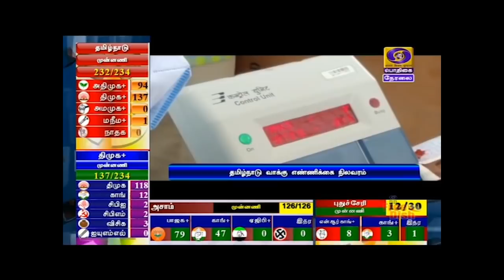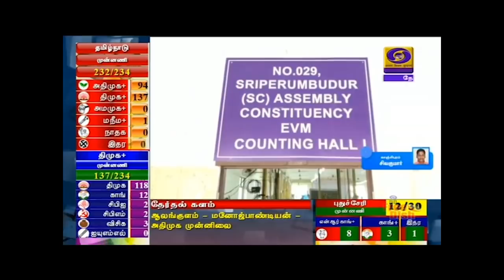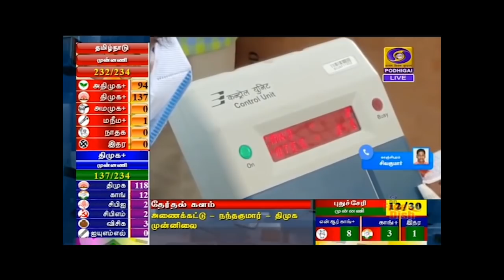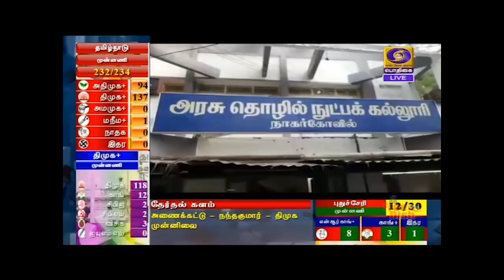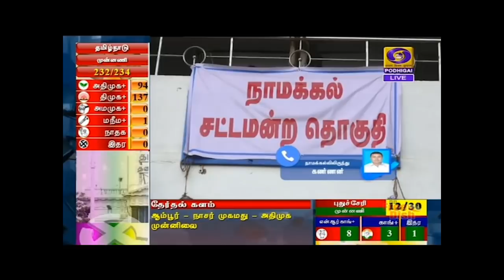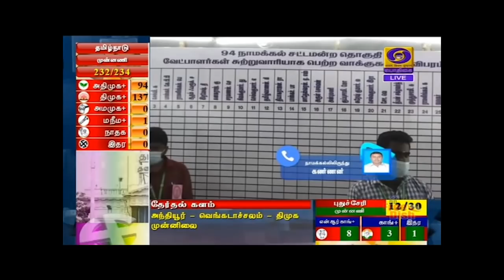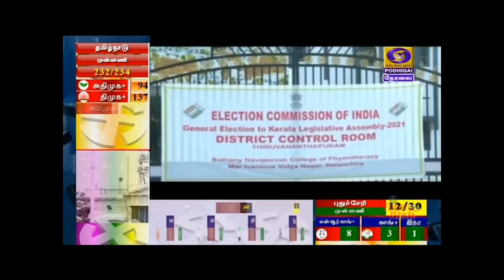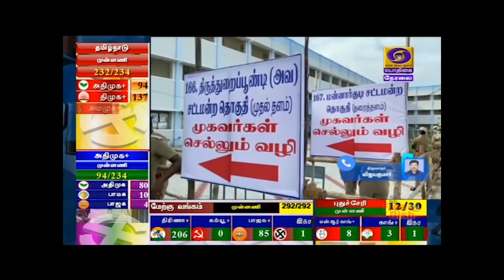பொதிகை பிற்பகல் 1.00 மணி செய்திகள் [02.05.2021]PodhigaiTamilNews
பொதிகை பிற்பகல் 2.00 மணி தலைப்புச் செய்திகள் [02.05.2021]PodhigaiTamilNews